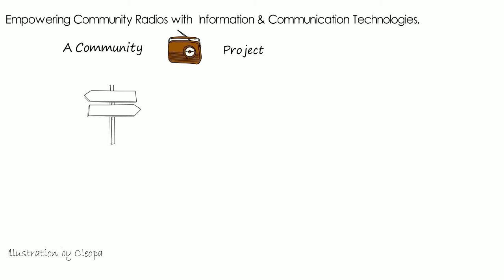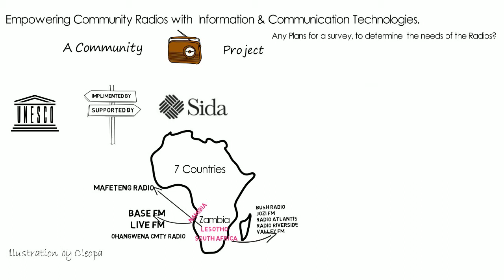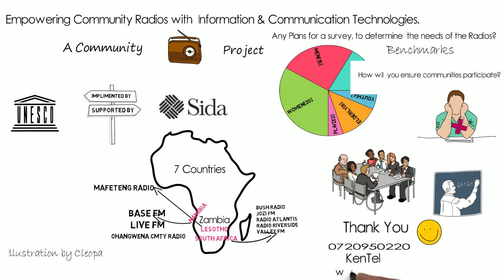UNESCO Project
UNESCO Community Radio project Intro illustrated